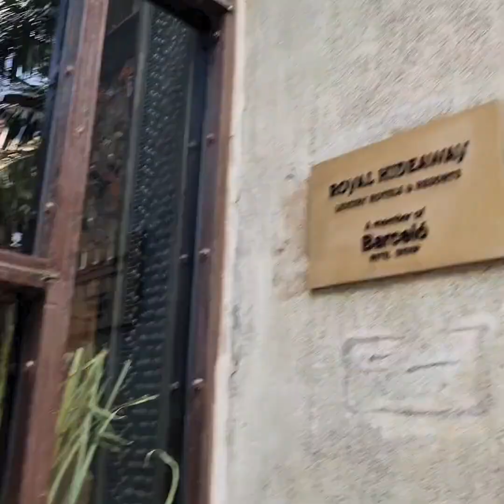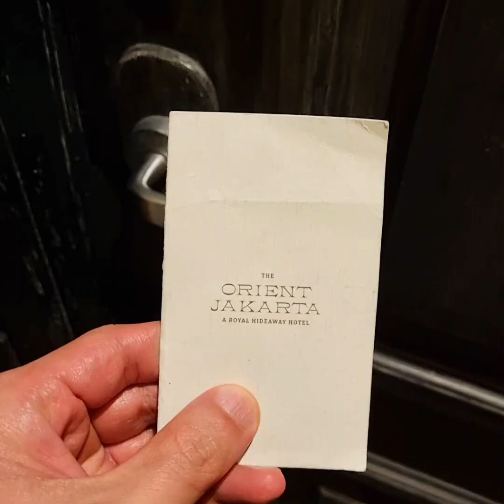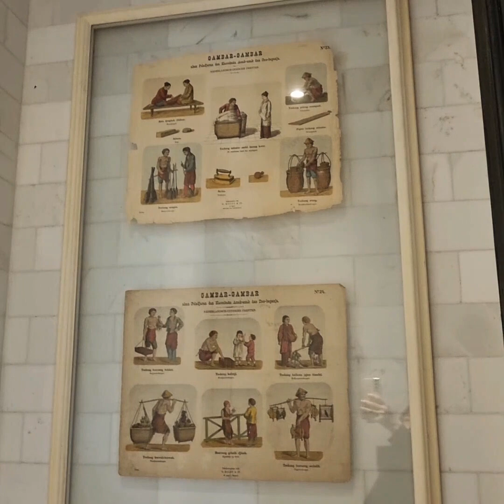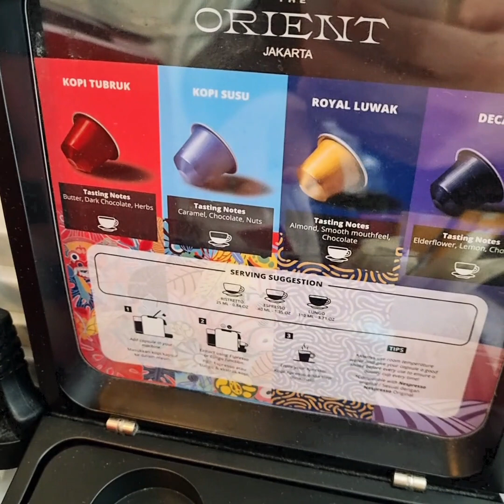Rustic Heritage Room Tour With Electric Designs! Orient Royal Hideaway Hotel Jakarta Indonesia 🇮🇩